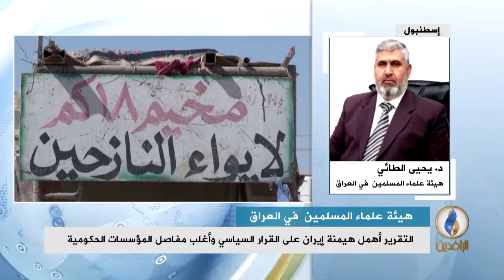مداخلة د. يحيى الطائي بشأن المغالطات التي تضمنتها المطالعة الدورية ليان كوبيش